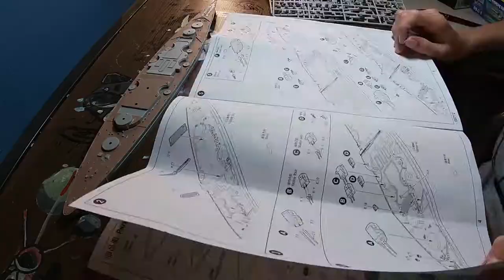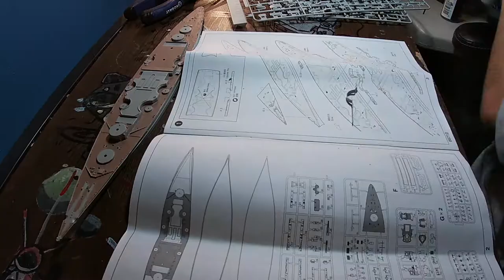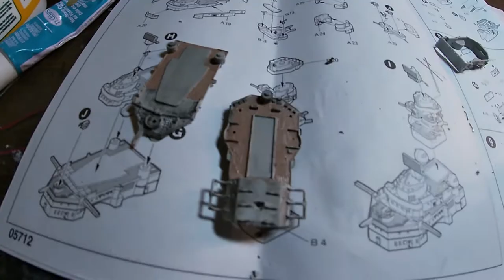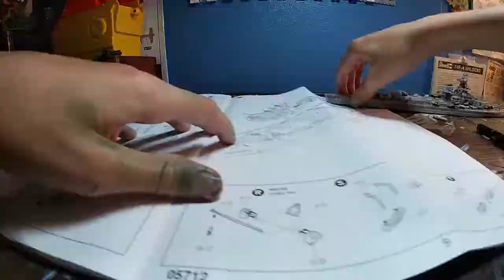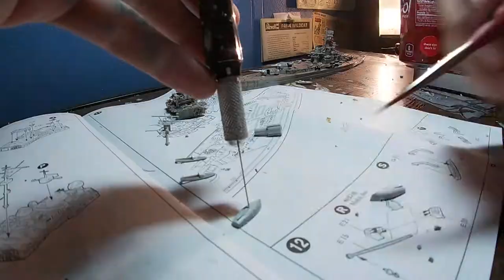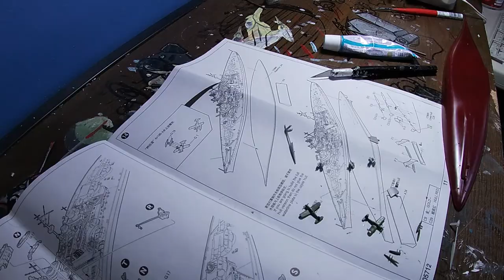1:700 German Tirpitz Time Lapse Full Build| With Commentary